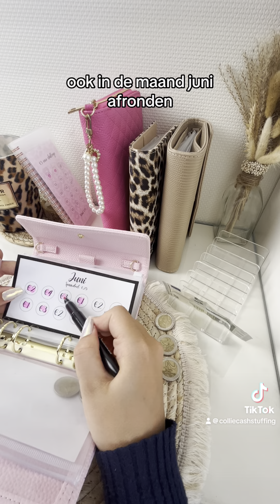€16 toevoegen aan Cashstuffing challenges | boodschappen budget uit de binder halen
Ik kon €16 toevoegen aan de challenges wat ik over had gehouden van het boodschappen budget!